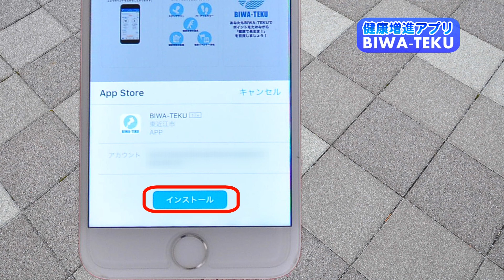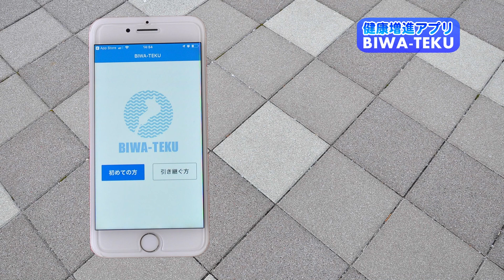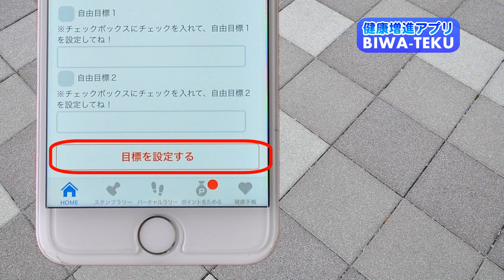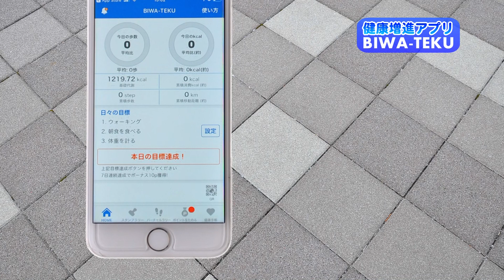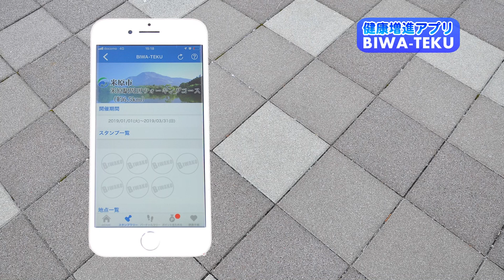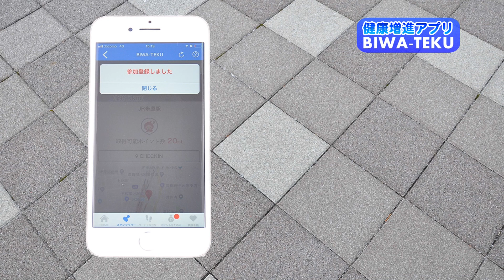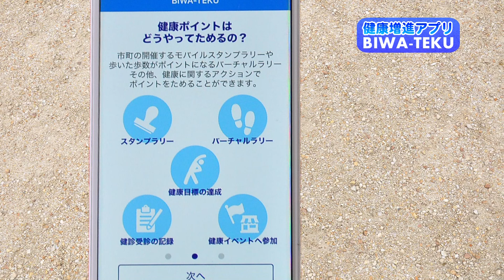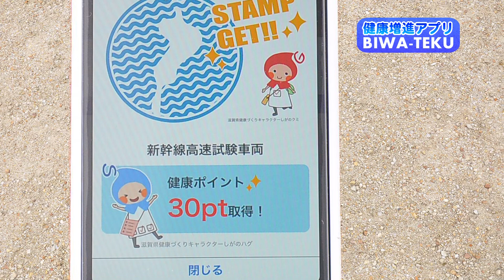健康増進アプリBIWA－TEKU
説明「健康増進アプリBIWA－TEKU」（平成30年）
伊吹山テレビ平成31年3月８日号特集